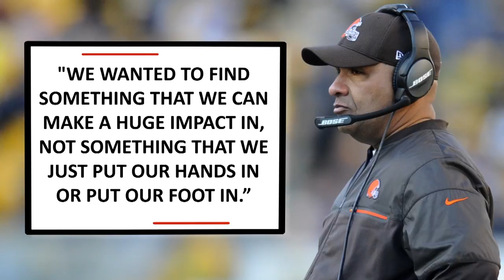Browns Coach Hue Jackson Fund Facility For Human Trafficking Victims | SI Wire | Sports Illustrated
Browns head coach Hue Jackson and his wife Michelle launched The Hue Jackson Foundation on Thursday night, with the aim of fighting human trafficking in the Cleveland area, Cleveland.com reports.